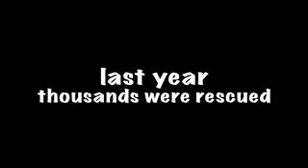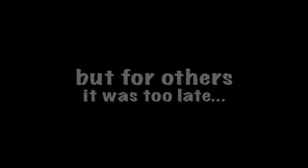ASPCA commercial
they took the fuckin song from me dickheadz